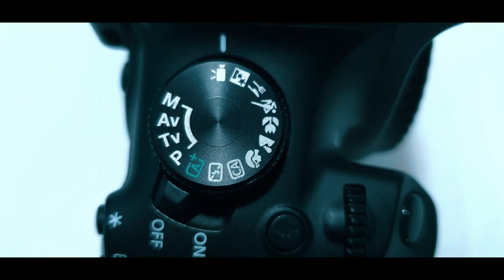Teaser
FULL VIDEO WILL BE UPLOADED SOON...
:) KEEP SUPPORTING.